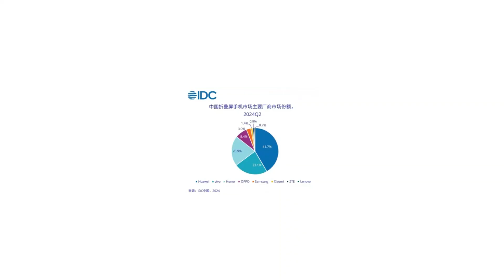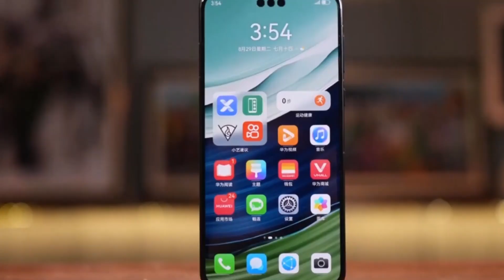Huawei - This Is CRAZY !!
Huawei took part in the ChinaJoy 2024 event, where they promoted HarmonyOS NEXT-based games for the first time. The company impressed many gamers. They showcased over 40 gaming apps using the latest HarmonyOS software version.